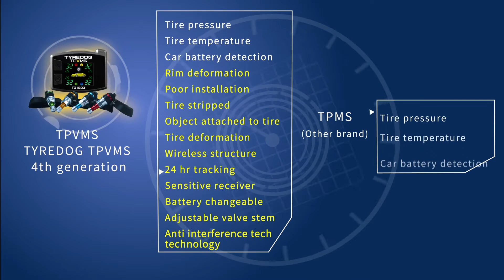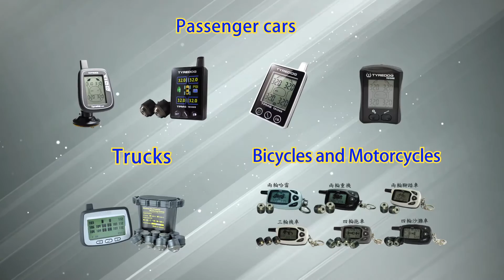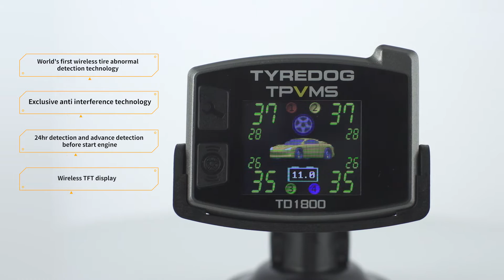Tire Pressure Monitoring Recommended 胎壓偵測器 推薦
Tire Pressure Monitoring Recommended

TYREDOG 胎壓狗
※TPMS 胎壓偵測器推薦
※TPMS 胎壓偵測器 進階版
※獨家專利技術 偵測胎壓、胎溫、輪胎異常振動
※台灣研發 台灣製造 TFT彩屏顯示容易讀取
※專屬車輛車輪振動特性介面
※24小時追蹤偵測
※超靈敏接收 距離長 穩定
※抗干擾技術
※電池更換
※氣嘴可調整角度

九晟電子股份有限公司